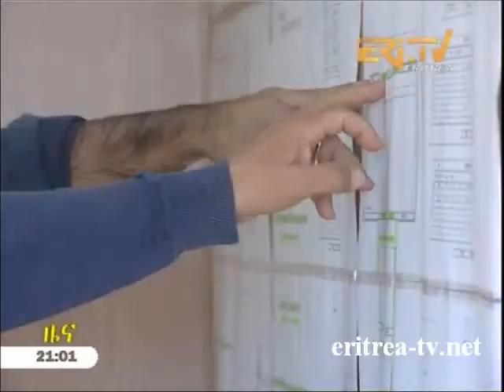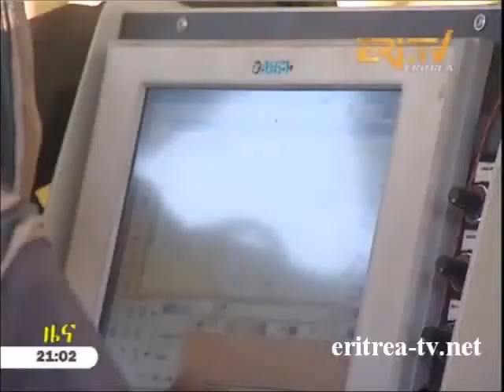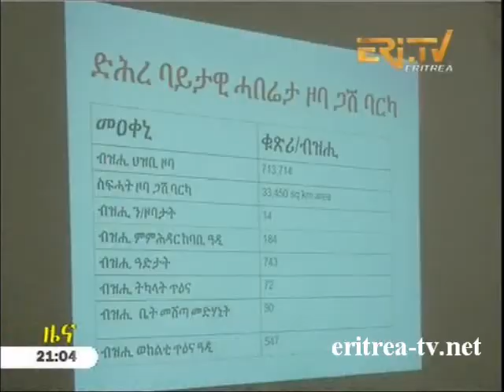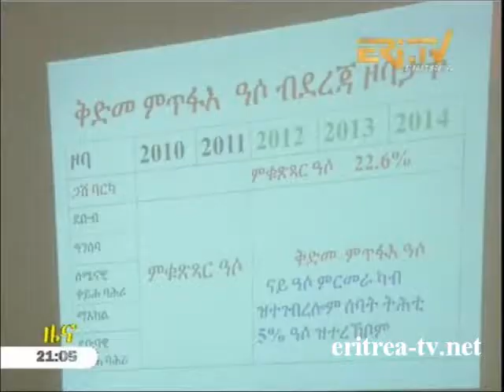Eritrean Tigrinya News 5 December 2013 by EriTV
- Eritrean News: - Construction of housing complexes in Asmara begins - Ministry's branch conducts seminar in Gash-Barka region with a view to giving impetus to activities targeting eradication of malaria - Endeavors being exerted by NUEW branch in Sweden to enhance organizational capacity witnessing remarkable outcome - Prisoners express readiness to enhance participation in endeavors to prevent communicable diseases - Eritrean Tesfom Ogbamariam emerges African Champion in the cycling competition in Egypt.